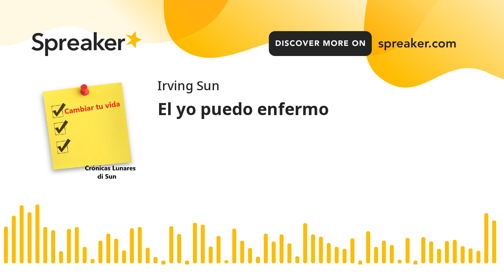El yo puedo enfermo (made with Spreaker)